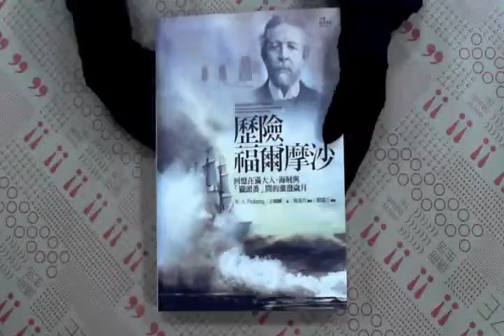TAAZE｜歷險福爾摩沙－回憶在滿大人、劫船難 ... 二手書書況 9578016433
TAAZE｜讀冊生活網路書店「歷險福爾摩沙－回憶在滿大人、劫船難者與獵頭番間的激盪歲月」，找二手書請至